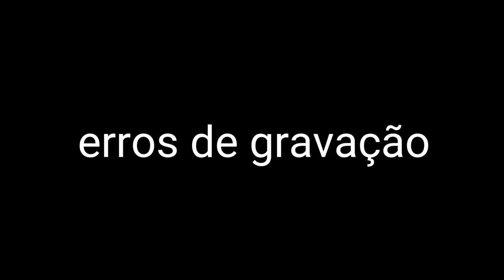Juninho o menino que sonhava com o impossível (mini filme)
Salve Galera, este mini filme é apenas uma pequena história, mostrando o Juninho indo jogar no Vasco quando ele tinha 7 anos, esse mini filme tambem serve para mostrar o valor da amizade de dois garotos que jogam bola na pracinha, os lances do teste foram jogadas simuladas mais as imagens do Juninho no Vasco são reais. Comentem aí galera se vcs querem a continuação da história continua. Espero que vcs tenham gostado da história Galera, vamos tentar trazer mais mini filmes aqui no canal, também estarei postando esse vídeo no canal do Juninho, se inscreve lá